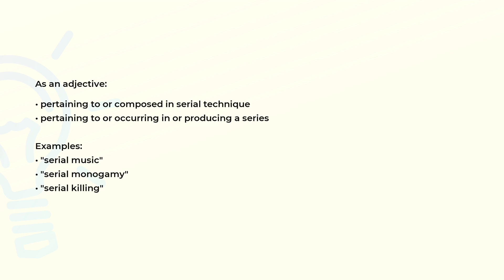What is the meaning of the word SERIAL?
Definition, examples of use and spelling of the word SERIAL.

(00:00) Intro
(00:07) As an adjective
(00:27) As a noun
(00:34) Spelling

As an adjective (00:07):
• pertaining to or composed in serial technique
• pertaining to or occurring in or producing a series

Examples:
• "serial music"
• "serial monogamy"
• "serial killing"

As a noun (00:27):
• a serialized set of programs